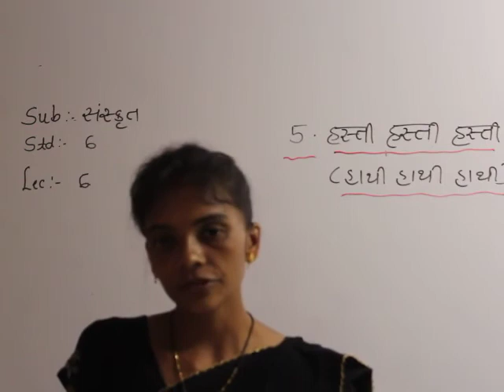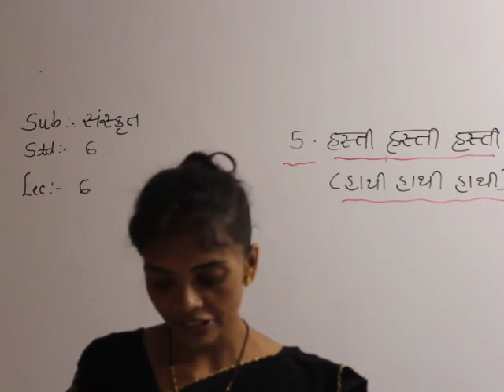STD:6 SUB:SASNSKRIT LECTURE:6